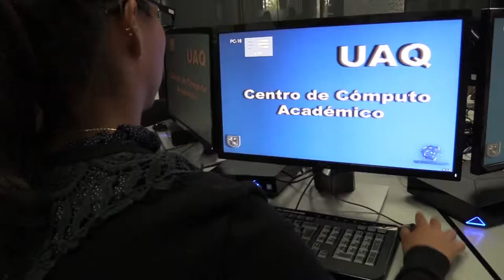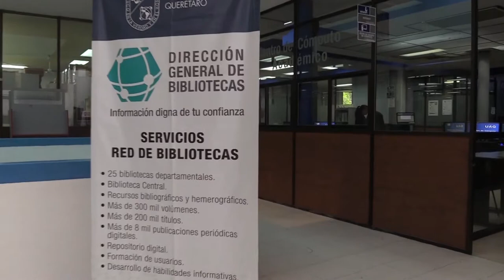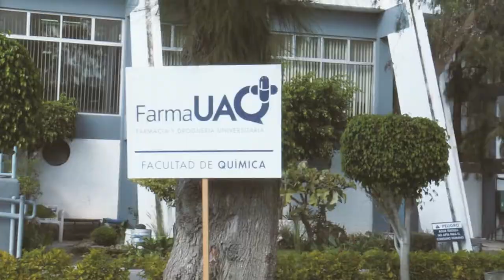Intersecciones 10/08/18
IngeniaTv Laboratorio Multimedia